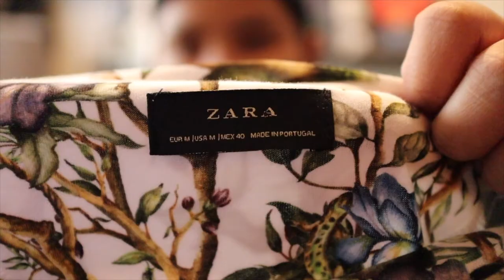VLOG • HAUL HAUL + MY FIRST EVER GIVEAWAY!! (CLOSED) | YUSHAN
2. LIKE MY FACEBOOK PAGE
(and since nag add ako ng mechanics on my previous vlog)

AND I'LL BE ANNOUNCING THE WINNERS ON MARCH 28, 2020